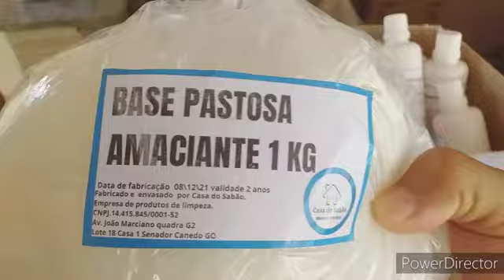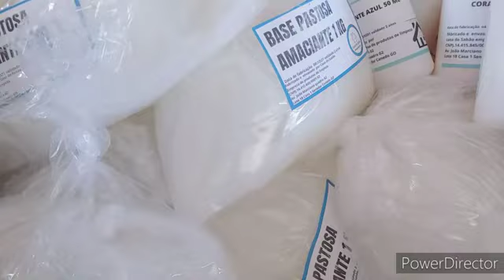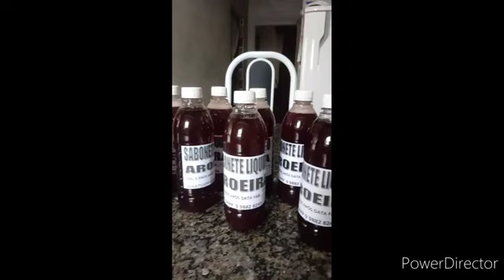FAZER BASES DE PRODUTOS E MAIS SIMPLES DO QUE VOVE IMAGINA Casa do Sabã | Casa do Sabão